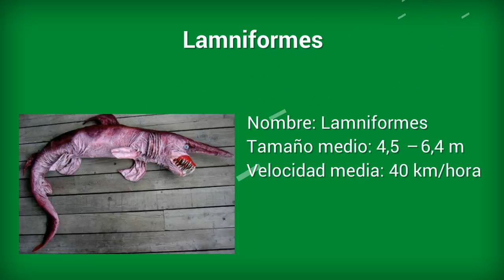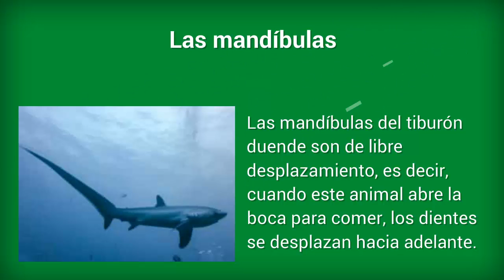Todo sobre los lamniformes | Enciclopedia sobre Dinosaurios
Todo sobre los Lamniformes

Los lamniformes se distinguen por ser animales de gran tamaño con dos aletas dorsales sin huesos y otra aleta trasera. Ellos disponían de una boca grande llena de dientes y mandíbulas que se alargaban hasta detrás de los ojos.

Orden de los Lamniformes

Cuando se habla del orden de los lamniformes quiere decir que cuenta con siete familias distintas, en las que están incluidas, al menos dieciséis especies. Sus miembros son:

• Hexanchiformes
• Squaliformes
• Pritiophoriformes
• Squatiniformes
• Heterodontiformes
• Orectolobiformes
• Carcharhiniformea

Aunque se comparten características similares, entre ellos, puede haber divergencias. Por ejemplo, el modo de alimentarse, algunos son depredadores que atacan a sus presas, pero también hay otros que se alimentan por filtración.

¿Sabías qué?

La mandíbula del tiburón duende se desplaza libremente, cuando este animal abre su boca, los dientes se desplazan hacía adelante para cazar a su presa mejor.

Significado de Lamniforme

Su significado es literalmente "con forma de lamna", es decir, "lamna". Es el género de este orden de animales que incluye a la variedad de especies tiburón que viven en mares y océanos.
Características de los Lamniformes

El punto en común que tienen estos animales dispares como el tiburón blanco o el tiburón duende. Externamente es fácil de diferenciar, sabiendo que al ser de la misma familia cuenta con una serie de características comunes como las siguientes:

• Los Lamniformes cuentan con dos aletas en la espalda y la aleta anal.
• La mandíbula es de gran tamaño extendiéndose hasta la zona posterior a los ojos
• Los ojos de los lamniformes no cuentan con párpado.
• Un hocico bastante prominente, forma aerodinámica.

Familia de lamniformes

Una vez conocida las características, ahora nos adentrarnos en cuáles son las familias dentro de este orden dividiéndose en:

• Marrajos y tiburón blanco
• Peces Zorro
• Tiburón Cocodrilo
• Tiburón de Boca Ancha
• Tiburón Duende
• Tiburón Peregrino
• Tiburones Toto

El gran tiburón blanco, uno de los lamniformes más espectaculares
El tiburón blanco existe desde la época del Mioceno y se encontraron los primeros fósiles de esta especie hace como 15 millones de años, por lo que no se ha podido determinar el origen del tiburón blanco, hay hipótesis que se acercan a la hipótesis del Megalodón.

¿Por qué compara el tiburón blanco con el megalodón?

Porque tiene una serie de atributos físicos que son similares entre ellos, son dos especies que en comparación al resto del ecosistema. Destacan por su gran tamaño y capacidad de caza.
Hay investigaciones que indican que el tiburón blanco, fue emparentado con el tiburón Mako.

Su descubrimiento la mandíbula fósil de una de esas especies.

¿Sabías qué?

La fuerza de la mandíbula que tiene un tiburón blanco es 300 veces mayor que la de la mandíbula del ser humano.